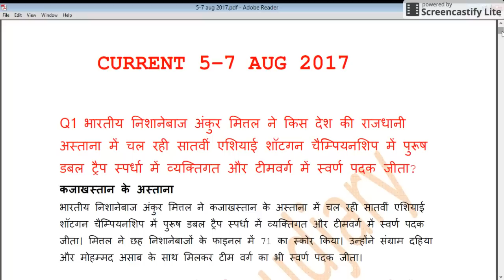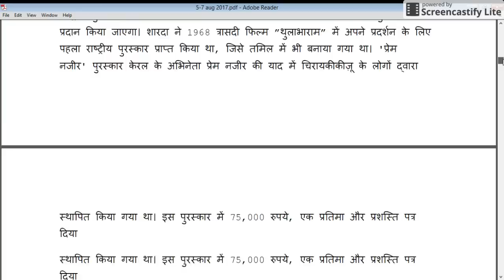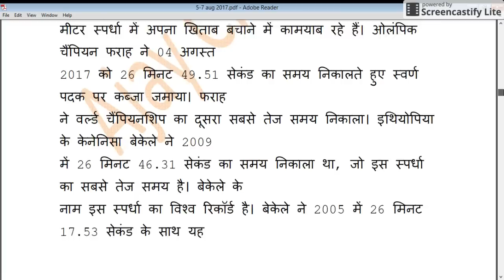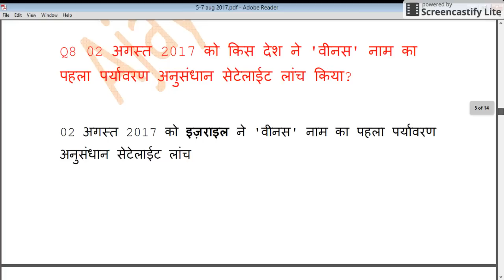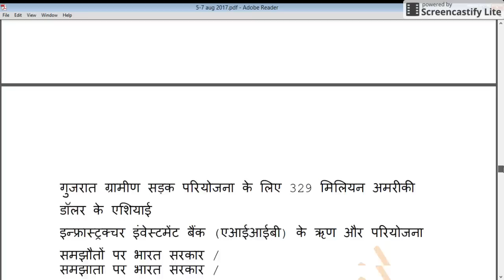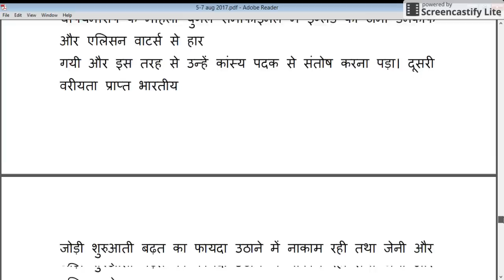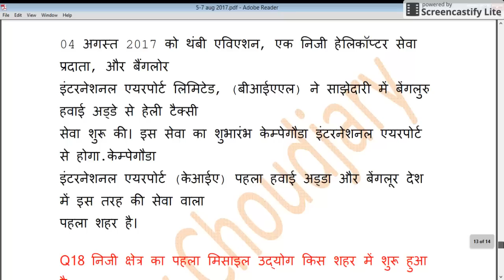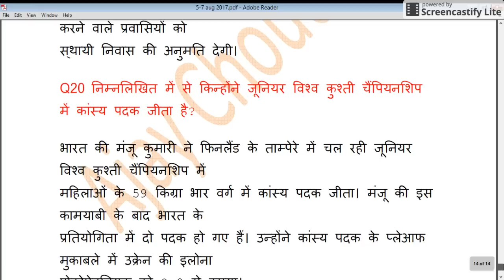Daily Current Affairs in Hindi 5-7 Aug 2017 for RPSC,1st grade,upsc,bpsc,mp psc,reet,ssc, by Dr.Ajay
Daily Current Affairs 5-7 Aug 2017 by Dr.Ajay Choudhary
   Dhanyawad